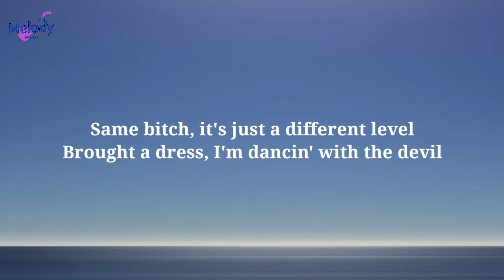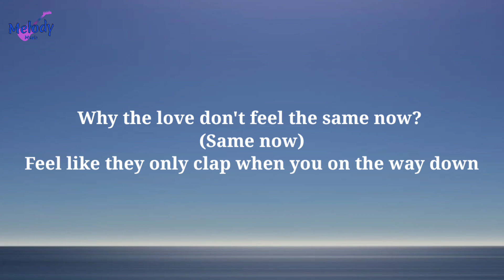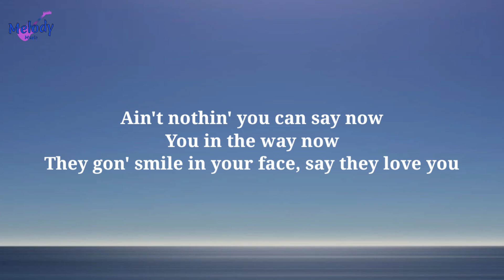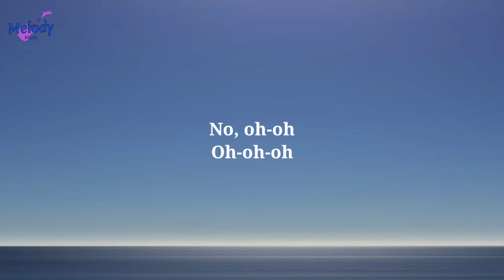Tink - Heat of the Moment (Lyrics)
Lyrics:👇

[Intro]
(Hitmaka)
(HolUp)

[Chorus]
Same bitch, it's just a different level
Brought a dress, I'm dancin' with the devil
On my shoulders, got more weight than ever
Heat of the moment, I won't feel no pressure
Late nights, my thoughts be runnin' wild
Fake a smile, but I'll be shuttin' down
So-called friends, I'm like, "Where are you now?"
When I need you, nowhere to be found

[Verse 1]
Will they still hate me when it's all over?
Lately, them nights been gettin' colder
Talkin' like, "Damn, she ain't the same now"
When really you the one that changed, how?
Different faces that these hoes want me to try on
All these rumors, I'm not one for them to lie on
But it's too late to walk away, and they gon' find out
Yeah, they gon' find out soon

[Pre-Chorus]
And if they knew me behind closed doors
Then they would understand my flaws

[Chorus]
I'm just the same bitch, it's just a different level
Late nights, my thoughts be runnin' wild (Wild)
Fake a smile, but I'll be shuttin' down (Down)
So-called friends, I'm like, "Where are you now?" (No)

[Verse 2]
Why the love don't feel the same now? (Same now)
Feel like they only clap when you on the way down
Ain't nothin' you can say now
You in the way now
They gon' smile in your face, say they love you
Whole time, want your place, wish they was you
Try and build a case just to judge you
Be the same bum bitches screamin', "Fuck you, too"

[Pre-Chorus]
(Ooh-ah)

[Chorus]
Just the same bitch, it's just a different level
Brought a dress, I'm dancin' with the devil (Oh no)
On my shoulders, got more weight than ever (Oh woah)
So-called friends, I'm like, "Where are you now?" (Where?)
When I need you, nowhere to be found (Oh)

[Outro]
Woah-oh
Oh-oh-oh
No, oh-oh
Oh-oh-oh
Ooh-woah